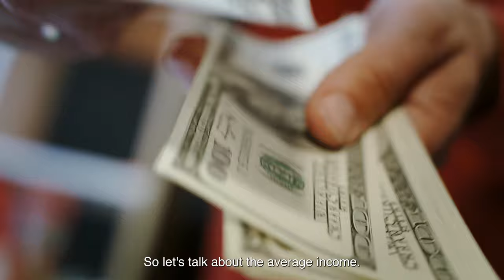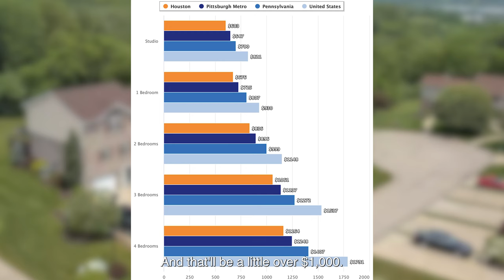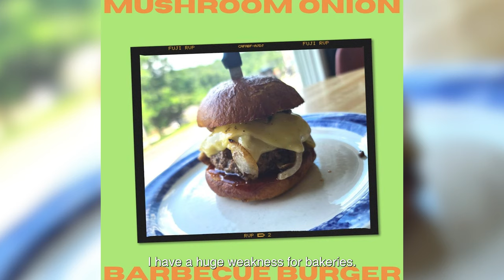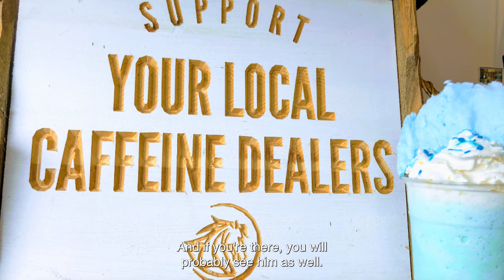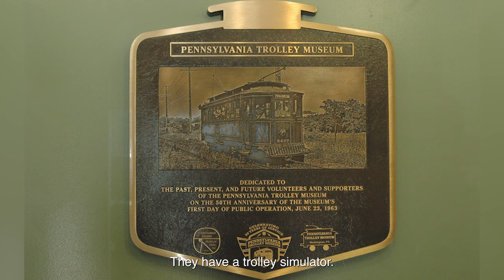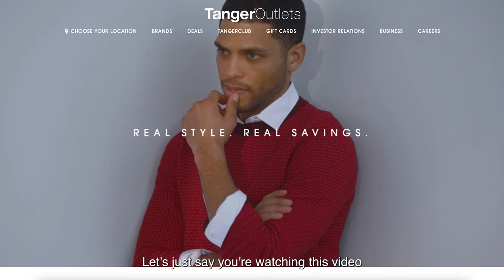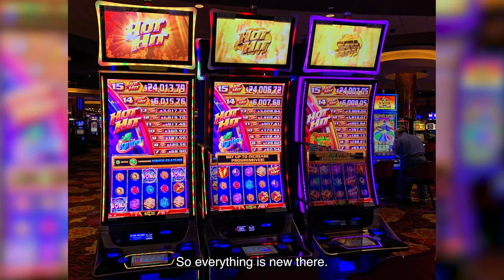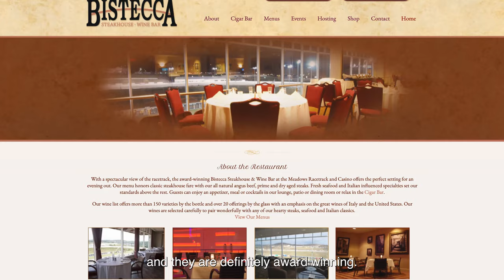What you need to know about moving to Houston, Pennsylvania?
In this video I touch on the hidden gem of Houston, Pennsylvania located in Washington County.
Discussed will be Houston stats population, cost of living, crime, real estate, coffee shops, things to do & The Meadows.